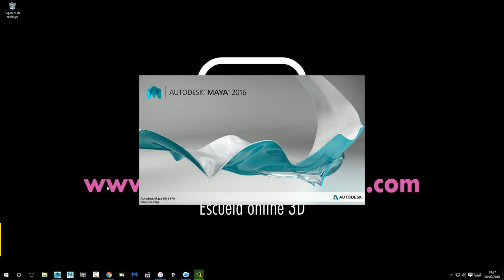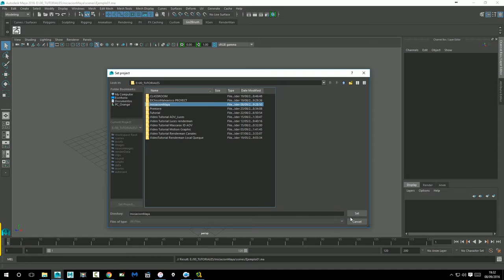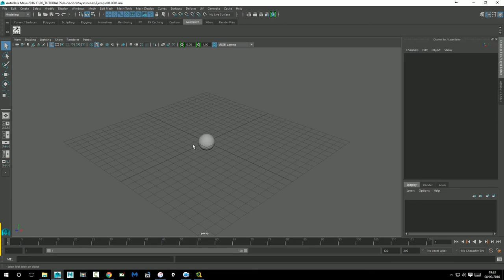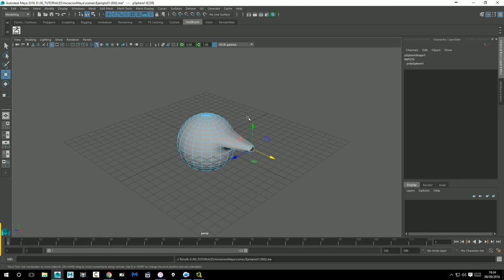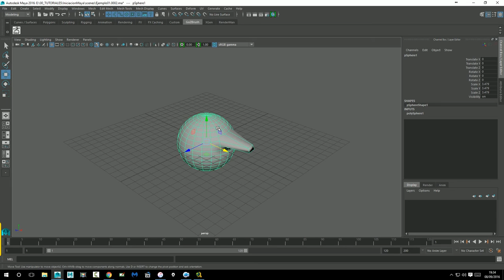01 Creación del Proyecto (Iniciación Maya)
En esta serie de tutoriales, te enseñare Maya desde cero.

Empezaremos creando el proyecto y explicare las distintas manera de guardar nuestro trabajo.